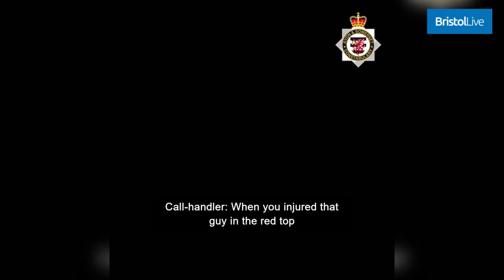Listen as murderer of Radstock teen lies on 999 call about 'chucking knife away' at scene